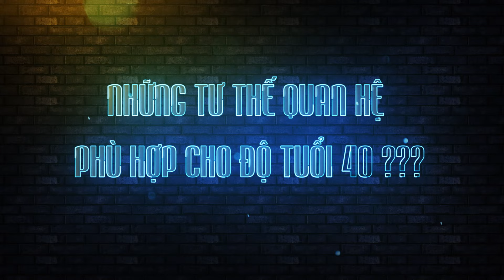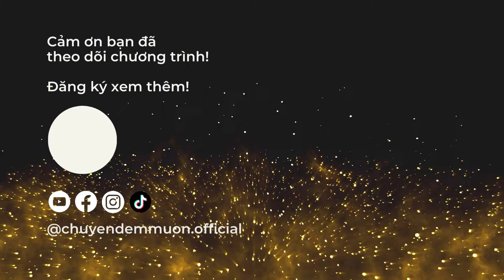Các tư thế quan hệ ở tuổi 40 | Sex Box Podcast #4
Tên video: Các tư thế quan hệ ở tuổi 40

Cùng lắng nghe những tư thế quan hệ phổ biến ở tuổi 40

Hãy để lại bình luận bên dưới góp ý, nhận xét, phản hồi hay đặt câu hỏi cho chúng tôi.

Yêu thích tập video này, bạn có thể ủng hộ và gửi lời động viên trực tiếp tới Chuyện Đêm Muộn tại đây:

Kết nối với Chuyện Đêm Muộn trên các mạng xã hội khác nhé:

© Bản quyền thuộc về Dolphin Media. © Copyright by Dolphin Media ☞ Do not Reup